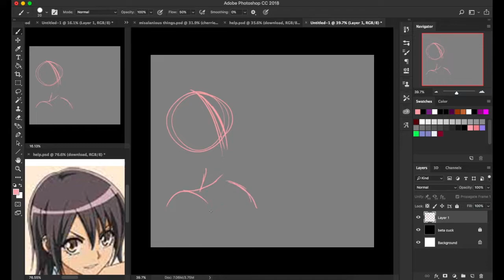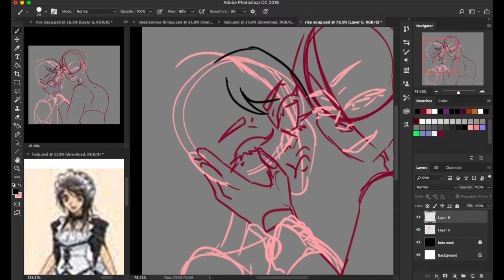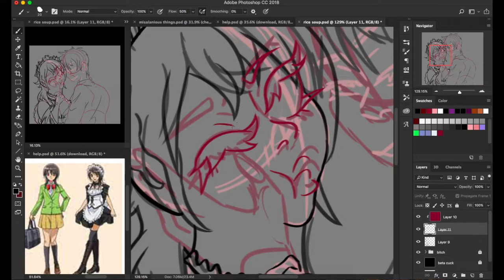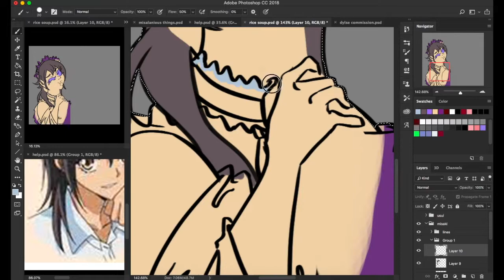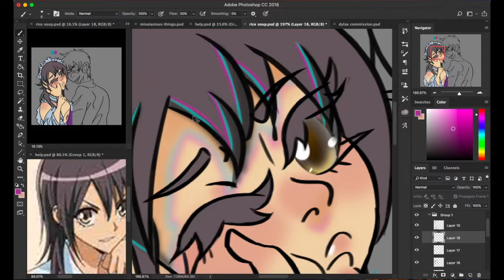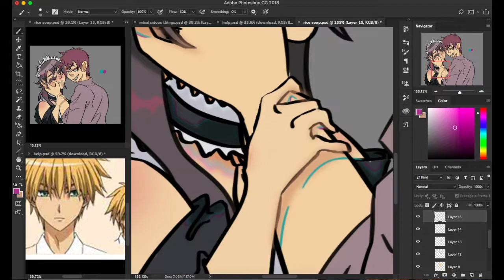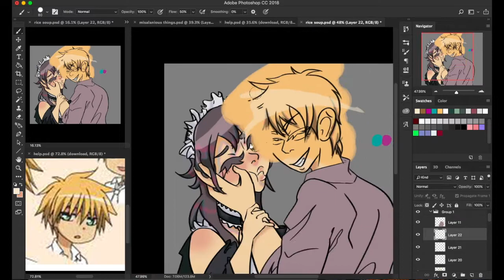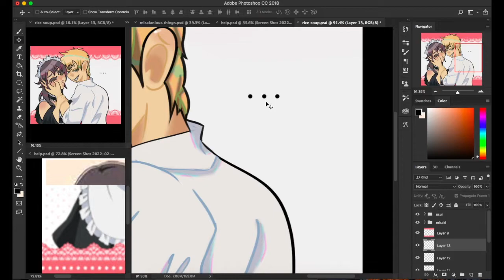Rice Soup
Please! Please! Can you keep my secret?
My secret that i havent told anyone else yet, my secret that i have hid quietly in my chest.

💞Characters💞
Misaki Ayuzawa
Takumi Usui
[Maid-sama!]